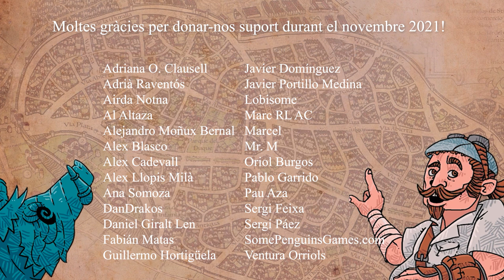4d6 - Un camí incert || 2x01 - Reforjats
La ciutat de Bristol és en flames. En Baldan von Baldric, el Llop Cobalt, i l’Arthur, el bondadós, són morts. L’atac d’Adràmalik, tot i frustrat, ha causat grans tràngols a Rem. La companyia és devastada. I amb tot això trobem en Dun’khan, que no s’ha assabentat de res.

Moltes gràcies als nostres Patreons!

Adriana O. Clausell
Adrià Raventós
Alexandre Ribó
Alex Blasco
Alex Cadevall
Alex Llopis Milà
Algi Dargnorrôra
Ana Somoza
DanDrakos
Daniel Giralt Len
Daniel Gómez Pérez
Fabián Matas
Guillermo Hortigüela

Javier Domínguez
Javier Portillo Medina
Juan Vicente Mañanas Abad

Marc Roca
Marcel
Mr. Guin

Mr. M
Oriol Burgos
Pablo Garrido
Pau Aza
Sergi Feixa
Spingui
Ventura Orriols

4d6 - 601- Reforjats

Amb el Roger Peruga com a DM
En Marc Arrey, l'Adrià Antón, la Paula Cánoves, en Sergi Páez, la Júlia Salleres, i en Pau Sitjar com a jugadors

Producció - Carlota Quílez

Intro - "Serem escut"
Lletra - Sergi Páez, Berni Sacarès, Júlia Salleres
Música - Berni Sacarès, Adrià Raventós
Storyboard - Sergi Páez, Roger Peruga, Júlia Salleres, Pau Sitjar
Concept art i background - Júlia Salleres, Pau Sitjar
Animàtica - Júlia Salleres
Color - Fabián Matas, Pau Sitjar
Animació 2D - Guillem Martínez Gómez
Composició i VFX - Helena Sánchez

Grafismes - Júlia Salleres
Imatges episodi/Dun'khan final - Pau Sitjar
Disseny de cartell i logo -  Júlia Salleres

Animació Dun'khan final - Sergi Páez
Disseny i creació de la titella - Aitor Rodríguez Cabrerizo

Muntatge - Roger Peruga (intro per Sergi Páez)
So - Jùlia Salleres i Roger Peruga